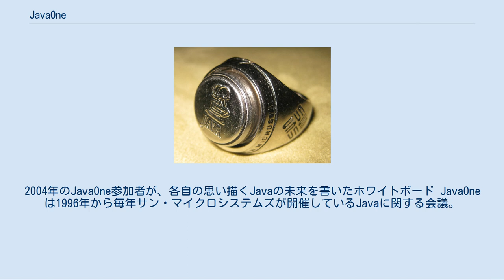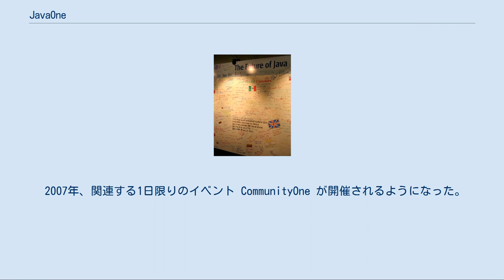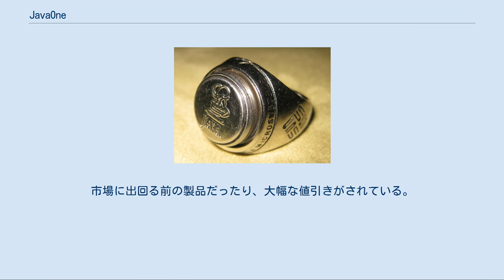JavaOne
2004年のJavaOne参加者が、各自の思い描くJavaの未来を書いたホワイトボード JavaOne は1996年から毎年サン・マイクロシステムズが開催しているJavaに関する会議。
主に開発者が参加する。
サンフランシスコのモスコーニセンターで、毎年4月から6月、通常日曜日から金曜日の日程で開催。
日中は様々なテーマでテクニカルセッションが行われる。
夜になると、モスコーニセンターと周辺のホテルで、非公式のセッション（Birds of Feather）が行われる。
BoFセッションではJavaテクノロジの特定の観点に集中した議論が展開される。
 テクニカルセッション、基調講演、展示会、BoFセッションに参加するには入場パスが必要で、だいたい1795ドルから1995ドルである。
 1999年のJavaOneでは、ジョン・ゲージ主催のイベント（いわゆるハッカソン）が行われた。
新しい Palm V 向けに、赤外線ポートで他のPalmと通信するJavaプログラムを書き、それをインターネットに登録するという競技である。
 2007年、関連する1日限りのイベント CommunityOne が開催されるようになった。
これは、FLOSSコミュニティ全般に関するイベントである。
2008年には5月5日に2回目の CommunityOne が開催された。
 2009年、CommunityOne はニューヨーク（CommunityOne East、3月18、19日）、オスロ（CommunityOne North、4月15日）と拡大開催された。
さらに CommunityOne West は従来通り JavaOne と同時開催された（6月1 - 3日、サンフランシスコのモスコーニセンター）。
 CommunityOne の主題はオープンソースのイノベーションと実装である。
例えば2009年はクラウドコンピューティング、SNS、RIA、Webプラットフォーム、サーバサイドプラットフォーム（SOAなど）、モバイル向け開発、OS（性能、仮想化など）、フリーとオープンソースといったテーマで講演や会議が行われた。
 初日のメインの会議だけは入場無料である。
 Javaリング 毎年、1つのハードウェア機器が Show Device に選ばれる。
市場に出回る前の製品だったり、大幅な値引きがされている。
 JavaOneは日本でも開催されることがある。